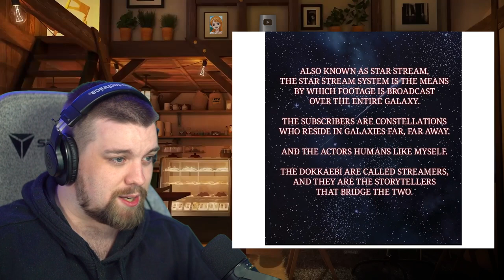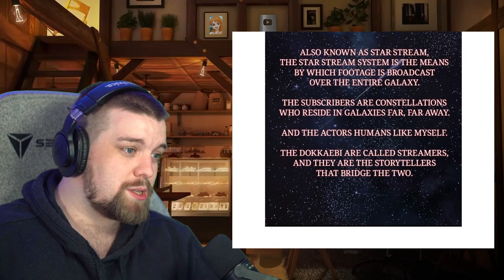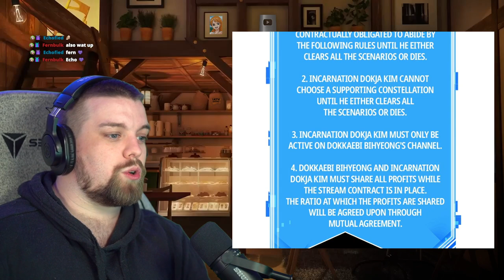CONTRACT 😈 'Omniscient Reader' Eps. 13-15 | REACTION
LKTV reacts to CONTRACT 😈 'Omniscient Reader' Eps. 13-15 | REACTION

Omniscient Reader is really shaping up I think to be my favourite webtoon! So excited to continue reacting to this one with you guys today as we check out episodes 13 to 15!

[자동자막] '전지적 독자 시점' 13-15화 | 해외반응!

Timestamps:

0:00 Intro / 인트로
1:31 Episode 13 / 13화
10:25 Episode 14 / 14화
25:37 Episode 15 / 15화